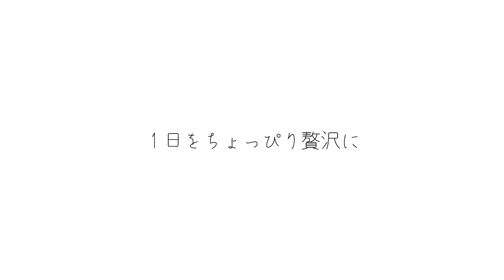全身猛毒の巨大すぎるウニを食べたら衝撃すぎる結果に・・・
◇マグロジャーキーの購入はこちらから！

◇CMに出演してる女の子のチャンネル